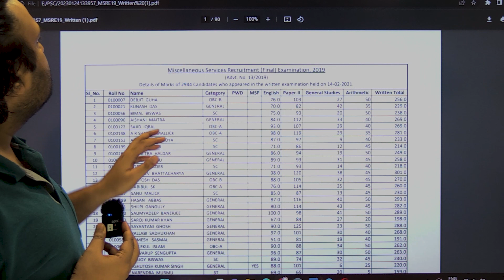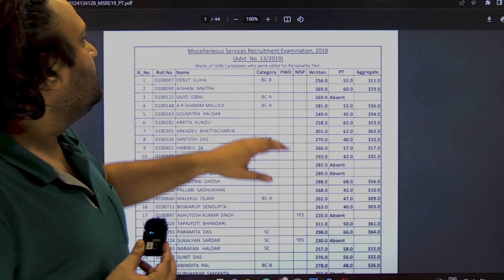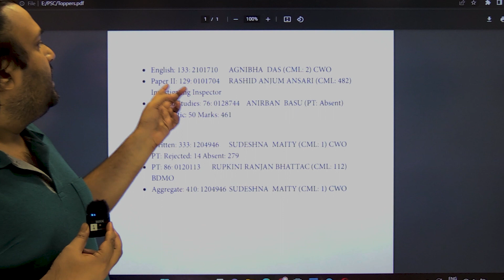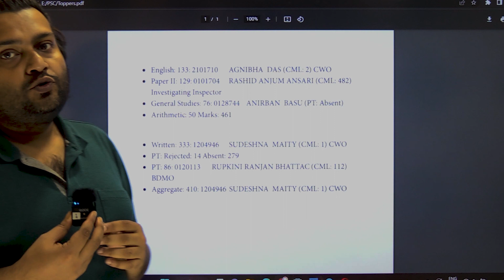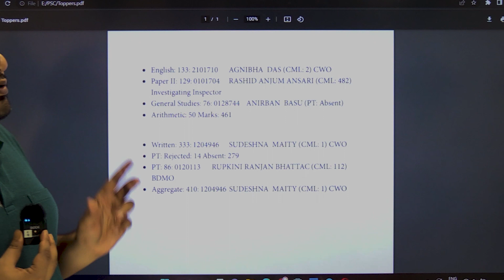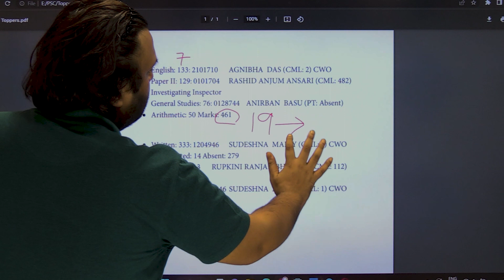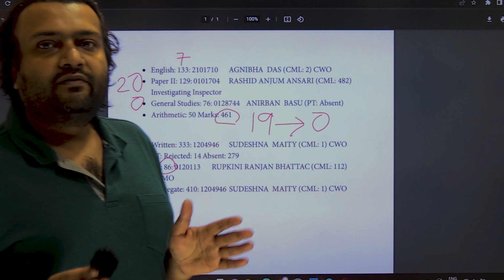PSC Miscellaneous 2019 Individual Subject wise Marks declared